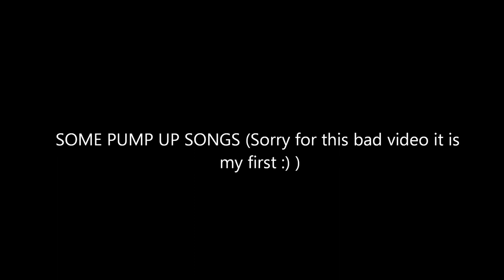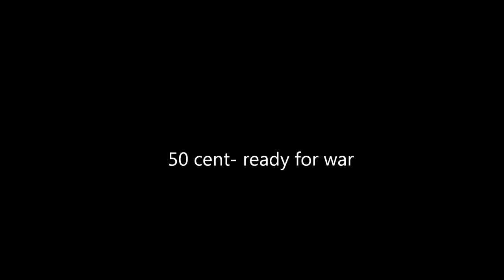some pump up songs